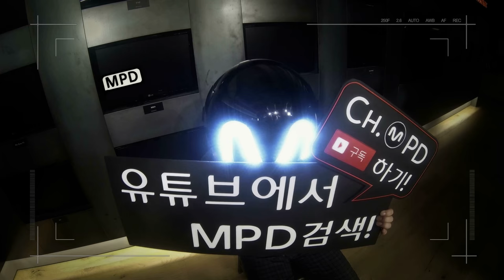[MPD GO] RED VELVET 'One Of These Nights' Making Film (ENG SUB)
Hello, K-POP Followers !!
Red Velvet 'One Of These Nights' Music Video Behind the Scenes

Wendy Yeri Irene Joy Seulgi